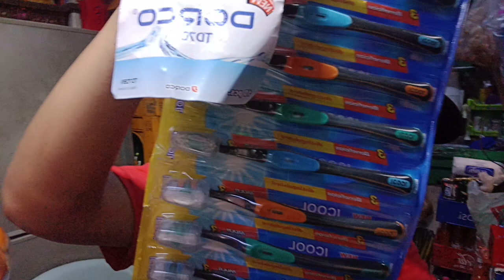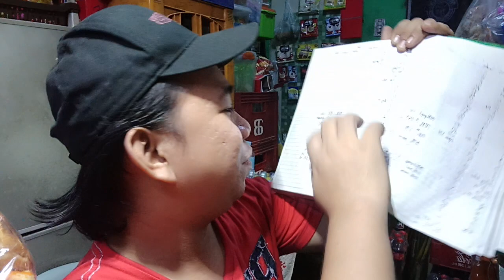PANINDANG MALAKE ANG KITA KASO ETO ANG DISADVANTAGE NYA